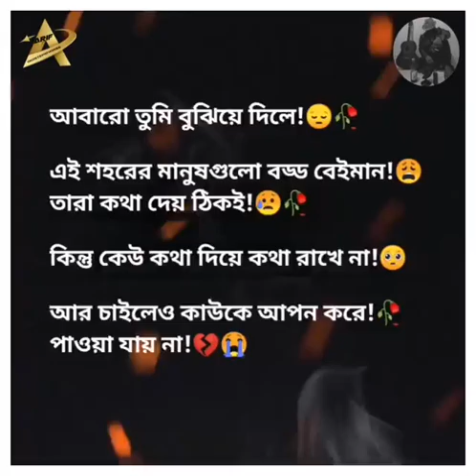[Breakup music] Facebook_sad_story Break up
Break up song || breakup💔 sad status || break up sad😔 song || break up sad video

🙏break_up 💔 sad 😢 song || break_up song 👈🙏

breakup 💔 sad 😢 ringtone || breakup 💔 sad 😢 ringtone ||

breakup💔 new sad  ringtone song breakup💔 sad ringtone video ||

ringtone breakup💔 sad song
ringtone breakup sad video
ringtone breakup song
ringtone breakup

breakup💔 song
breakup💔 video
breakup💔 song
breakup💔 song p
breakup💔 status